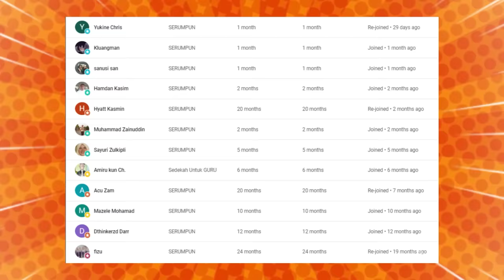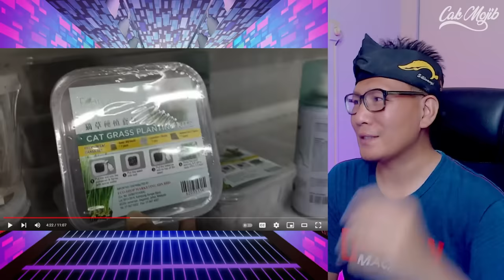🔥WOW❗ INI DI LUAR MINDA❗ MACAM MANA MALAYSIA BOLEH LAKUKAN INI❓ APAKAH ORANG MALAYSIA PEMURAH❓ GILA❗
GAES BANTU SUPPORT CHANNEL KITA :

+ @CAKMOJIB TV
+ @KEBUN CAKMOJIB